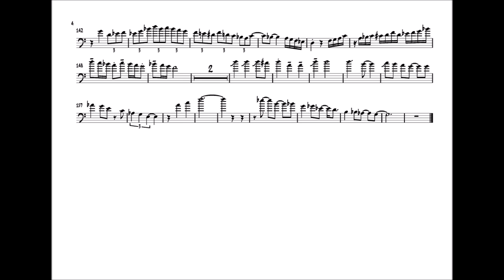Marshall Gilkes 'My Shining Hour' Trombone Solo Transcription